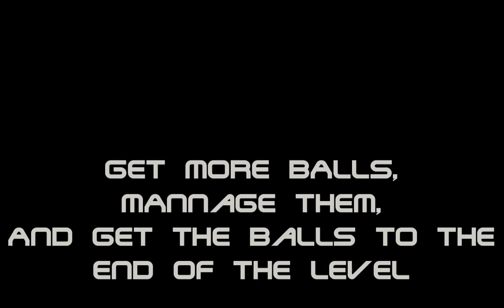AGD1 assignment 4